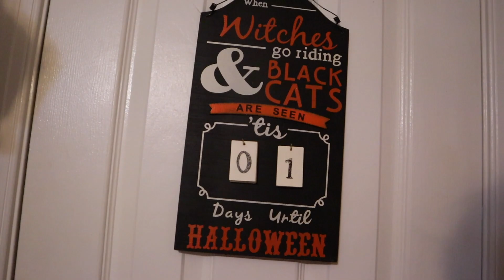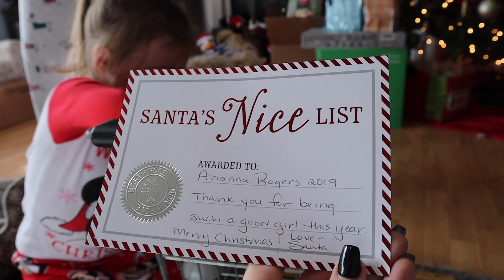Building This Stupid Thing LOL +Christmas Morning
Today we opened gifts and then I spent the rest of the night putting together the barbie dream house, I was beyond tired and had such a difficult time putting it together LOL. Don't mind the stain on the carpet, this is my sisters old room and I really don't know what it is. our carpet needs to be replaced bad, our house is 30+ years old.
Hey guys! We post weekly videos of our life as a young family. We hope you love our videos as much as we love making them. I hope you all see how much I love my daughter and how much I help her grow. LOVE YOU ALL!

 if you want to talk to me personally sends  me a direct message on Instagram or Twitter!

We love to stay interacted with you guys so leave a comment on this video letting me know what you think!!